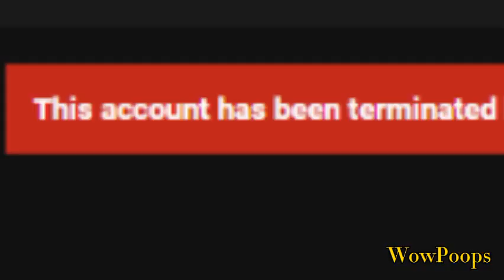YTP- Anna and Hans close their door to "Hunter Hancock"